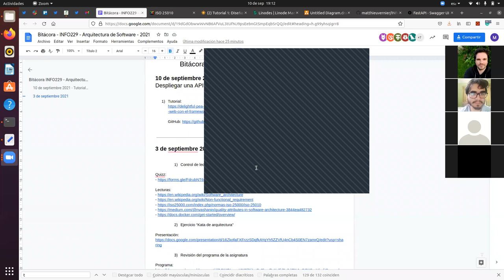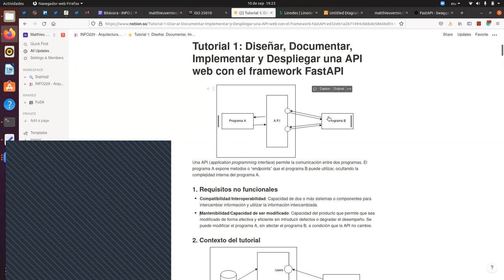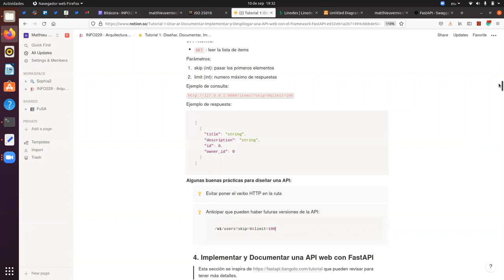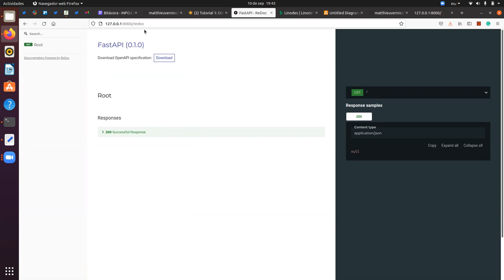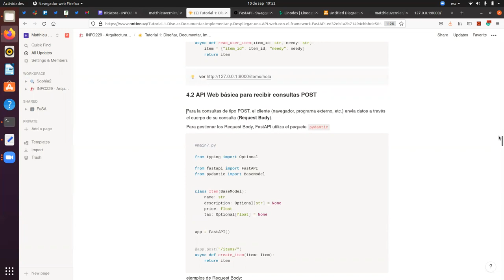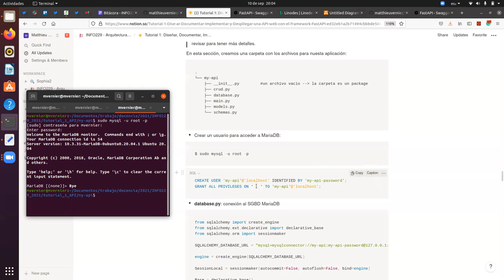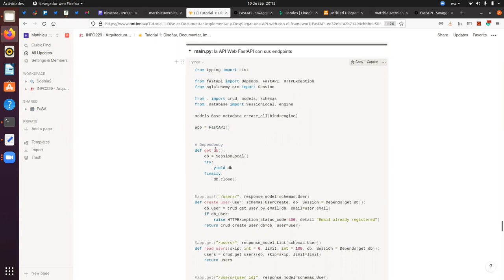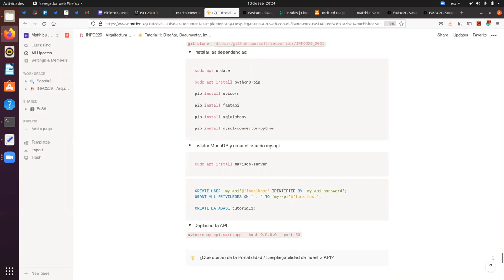[INFO229] Tutorial 10/09/2021: Diseñar, Documentar, Implementar y Despliegar una API web con FastAPI